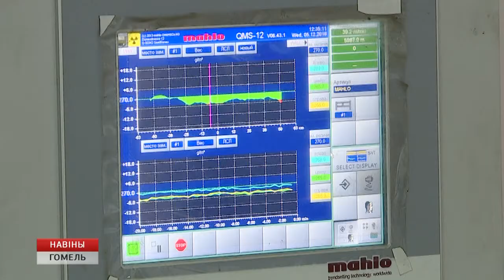Предприятие "Гомельобои" устанавливает дополнительные фильтры